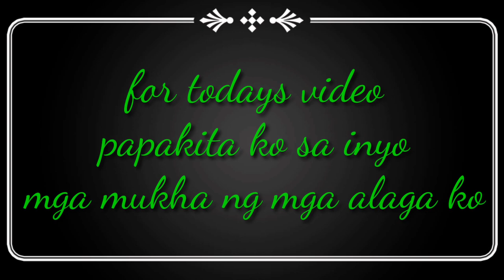Cutest kids girls on there VTR profiling @ FPC model management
Setcards compilation of my talents.